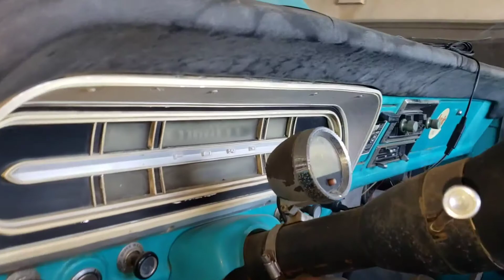fix shit break shit keep fixing shit July 18, 2021